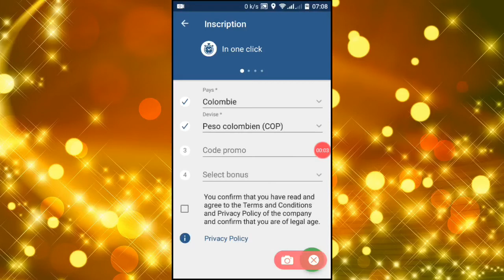Промокод 1xbet, новый промокод 1xbet для регистрации на 1xbet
промокод: 1x_59554

В этом видео я покажу вам метод, которым нужно следовать, чтобы делать ставки на 1xbet с промокодом, чтобы получить промокод на 1xbet, это очень просто: вы заходите в свою учетную запись 1xbet, вы переходите в раздел промоакции 1 x ставки и там нажимаете на p в правом верхнем углу, и там у вас есть список промо-кодов 1xbet, среди которых будет специальный промокод 1xbet на годовщину.